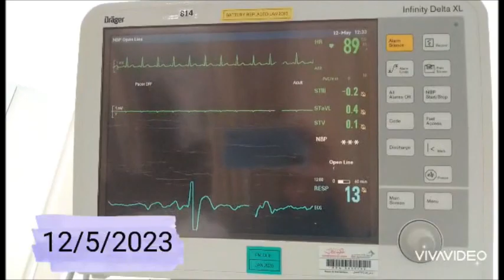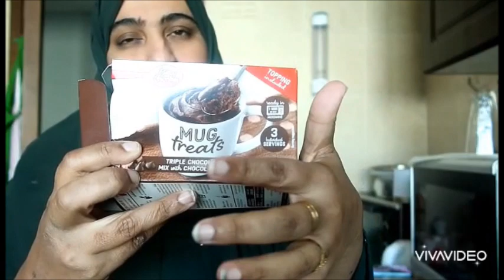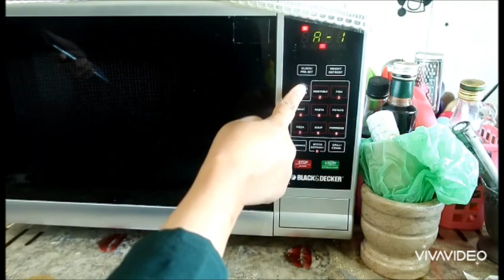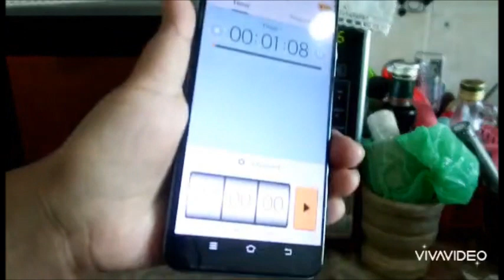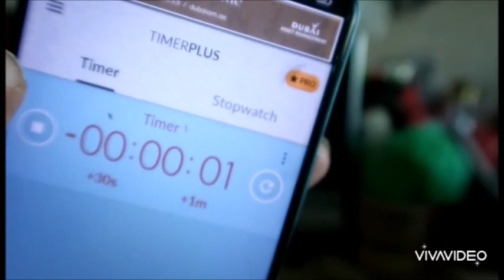perfect to clean company / cardiac catheterization / شركة تنظيف / قسطرة القلب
فلالفل الرابيه الخظراء الشارقه الاكل لذيذ
شركة التنظيف رخيصه و ممتازه
الجمال من تصويري
falafel al Rabya al Kadra have yummy food.
cleaning company is good and sheep.
the camel from my cam